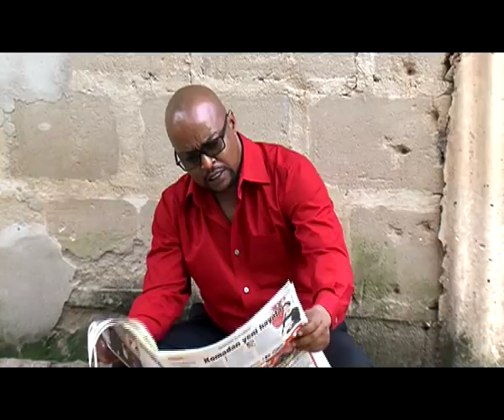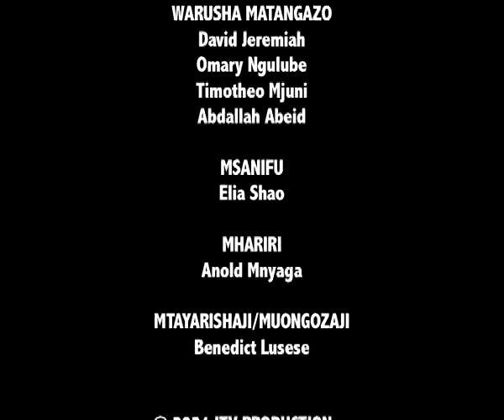MIZENGWE Mzee wa muda